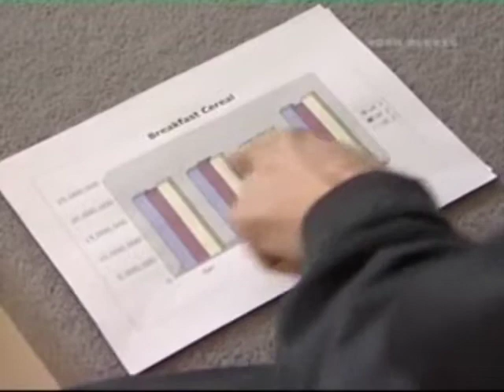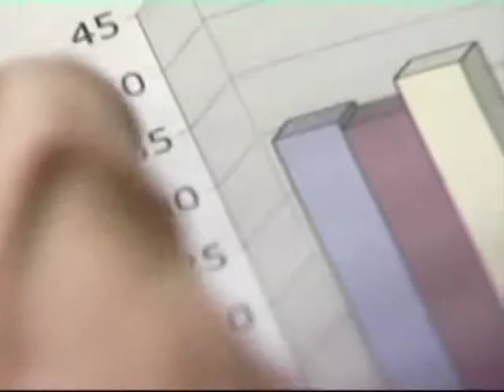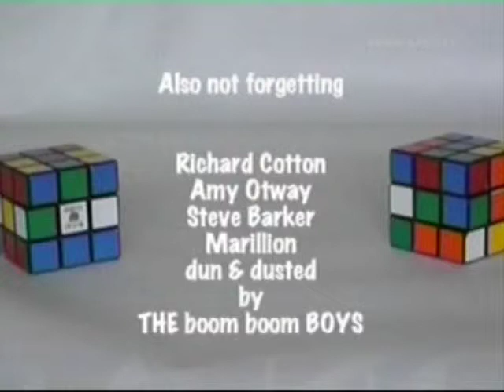John Otway ..The Cube 2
BBC open access channel.